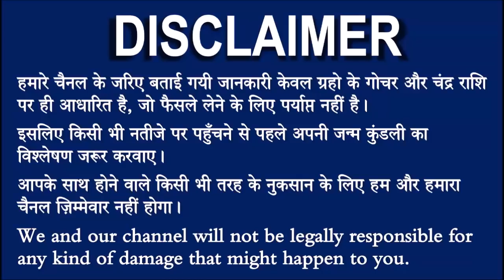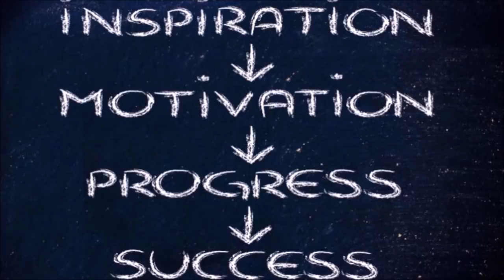26 मार्च कुंभ राशि वाले के लिए आयी बड़ी खुशखबरी, आपकी राशि भी है तो एक बार जरूर देखिए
kumbh_rashifal#26_March